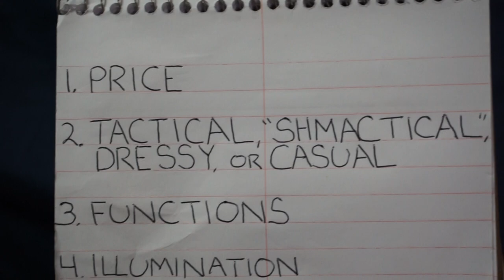Seiko 5 Bottle Cap watch review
Budget-friendly "dive" style watch. Like Michael Scott, you too can be a proud owner of a Seiko!